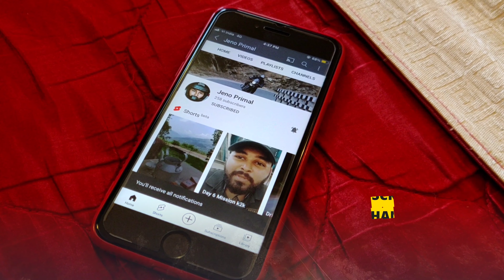AUDI Car breakdown 😟 | Kanyakumari to kashmir Road Trip Day 07 | Jeno Primal